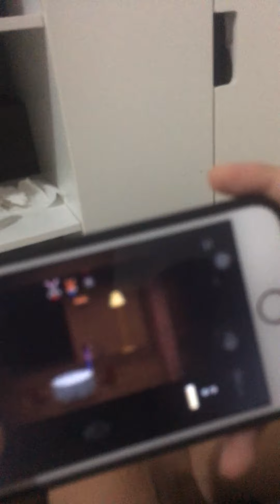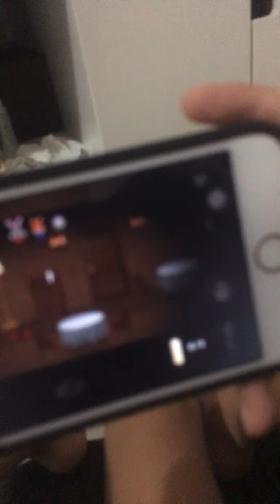Mr hopp three curses part 2?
Part two coming 1 sec :)